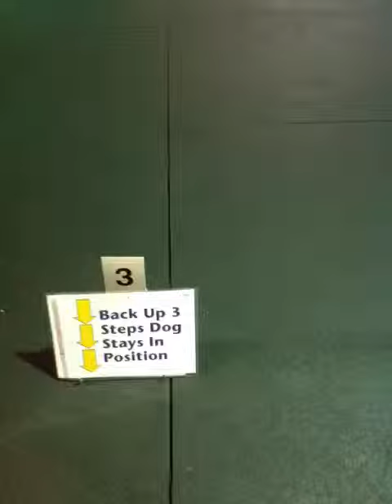Rally Savvy (made with Videoshop)